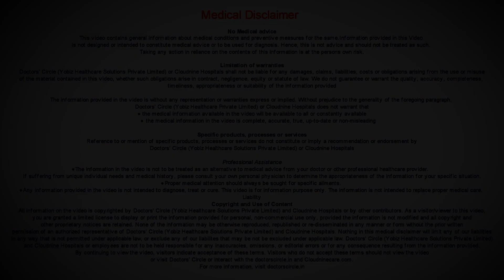MIS-C in Children? Can this be detected early?-Dr. Nilesh Rao of Cloudnine Hospitals|Doctors' Circle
MISC refers to Multi System Inflammatory Syndrome in children. This is a remote complication of COVID 19 infection in children. That is typically seen 4 to 6 weeks after COVID 19 infection in children. This is characterised by a group of systems which can make the child extremely sick. Here the child may develop multisystem involvement of the body that includes the involvement of the brain, heart, blood vessels, clotting system and the kidneys. So the children may get sick. Typically what is seen is that the RTPCR test is negative but the COVID antibody test is positive in these children. This can be detected early if the parents are aware of the typical symptoms associated with MISC. In this case there might have been a COVID history in the family, the child may or may not have been symptomatic and then after 4 -7 weeks child may have presented new onset fever which may be high fever which may be persistent and also other symptoms like recurring vomiting, loose stools, extensive rashes all over the body and swelling and redness in hands. Sometimes a pale grey colour or bluish discolouration of skin and reduced urine output sometimes involving rashes and eye redness. Whenever there is a doubt of child getting sick it is advised to get advise of paediatrician. This is because it is seen if early medical intervention is given in MISC it has better outcomes. Treatment may include steroids and immune suppressing drugs and vital stabilisation.